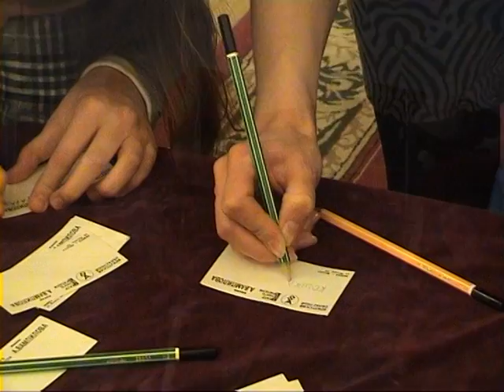ТЮЗ КОШКИН ДОМ